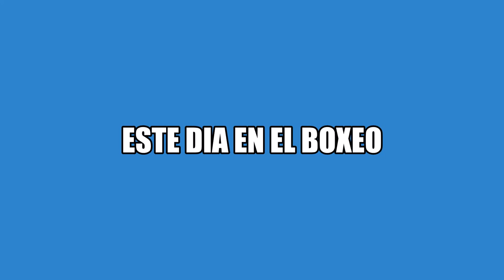ESTE DIA EN EL BOXEO. El debut profesional de Melchor "Baby" Cob Castro.